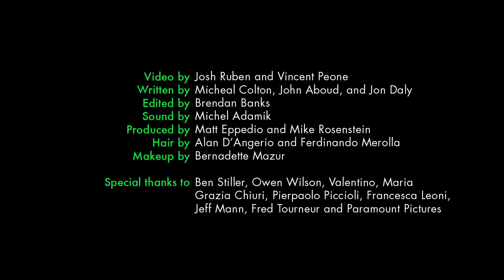Anna Wintour Talks Runway Walks with Derek Zoolander and Hansel Backstage at Valentino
Moments before they hit the Valentino runway, Zoolander 2's Ben Stiller and Owen Wilson got approval from Vogue’s Anna Wintour on their runway walk. “Usually I go right, left, right, left, right, left, but today I’m going to start left in honor of how the sun rotates.” Watch the video to find out their final decision.

Starring: Ben Stiller and Owen Wilson